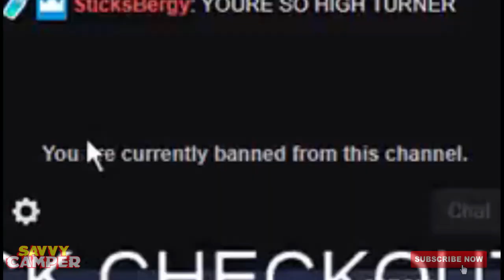*EXPOSED*Tfue LIED And Then BANNED CLOAKZY From His Channel.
Tfue attempts to explain why he declined $140,000 and wants Cloakzy pay him.